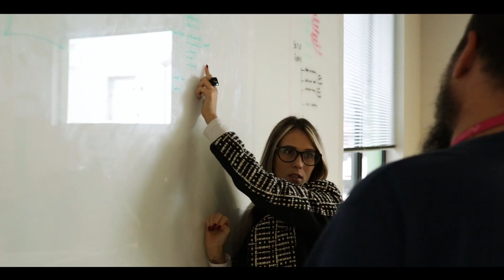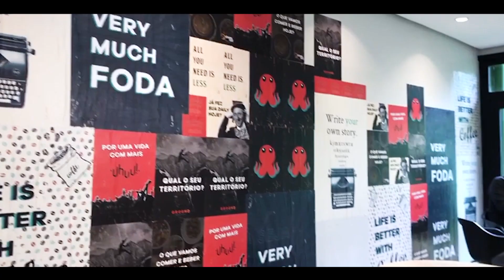Nossa vibe 4all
Vem para a 4all e traz sua energia junto!

A 4all é feita por pessoas que fazem a diferença.

E proporciona crescimento profissional e pessoal para todos que estão aqui.

Um lugar com um entrosamento cada vez maior.

De experiências únicas em um ambiente enriquecedor e gratificante.

Espaço para muito aprendizado e valorização do coletivo.

Uma galera incrível e uma equipe unida.

Onde a energia positiva encontra o clima perfeito.

Com oportunidades de aprendizado todos os dias.

Temos a motivação para o novo.

Somos engajados com o futuro.

Nossos dias são uma constante evolução.

Estamos sempre em busca do melhor.

Com criatividade para mudar, pensar grande e inovar.